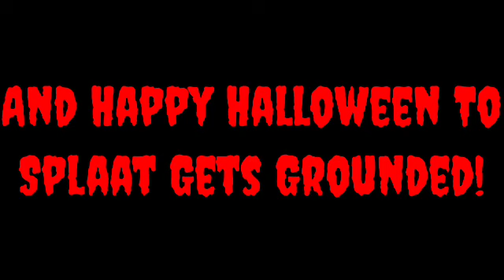(Halloween Special) Splaat Gets Grounded intro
I Kinda Hear The Pocoyo Halloween intro...